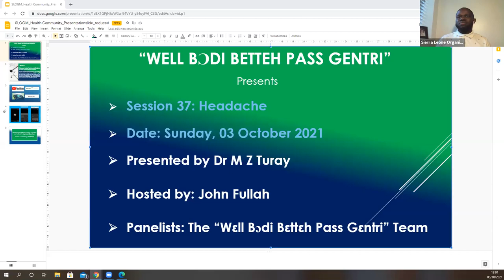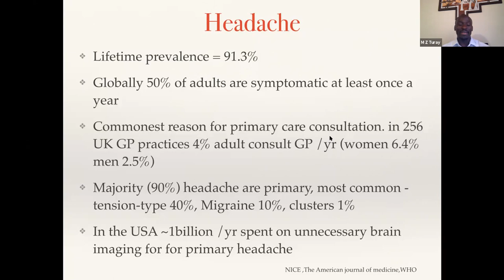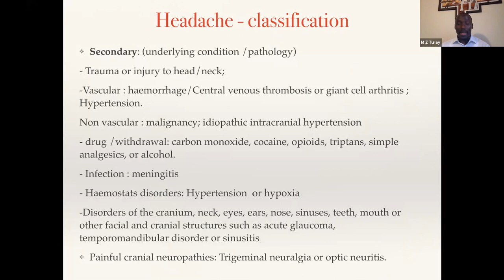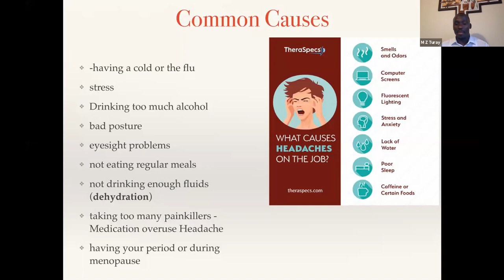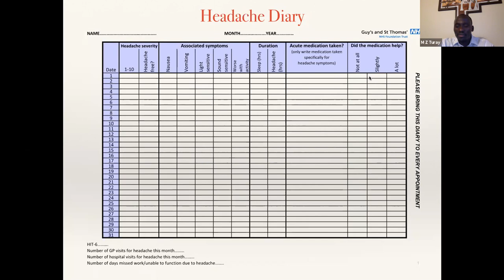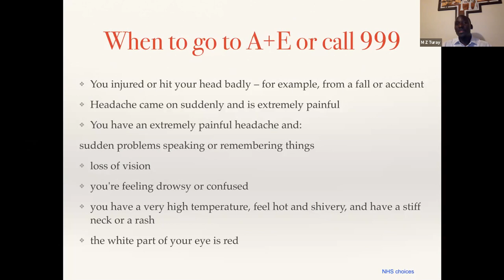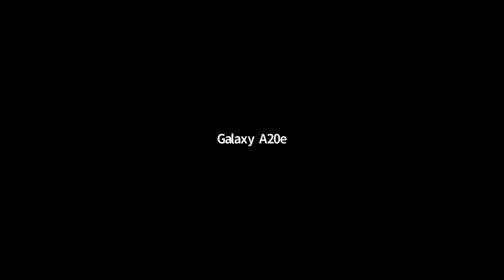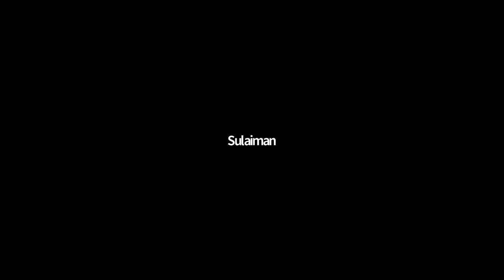Well Bodi Betteh Pass Gentri - Session 37 - Headache by Dr MZ Turay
“We are a group of professionals and philanthropes volunteering our Time, Resource and Expertise to the Sierra Leonean community worldwide.

We aim to deliver health information via lectures, talks and interactive workshops to our communities and beyond, in our lingua Franca (KRIO)”

We hope we’ll all benefit from this initiative as it’s one of the scientifically proven recommendations geared towards addressing the health inequalities of our Black and Ethnic Minority community."